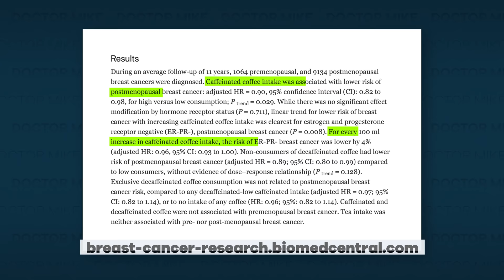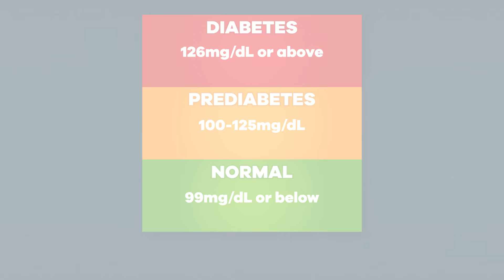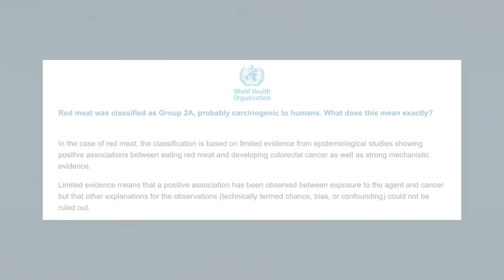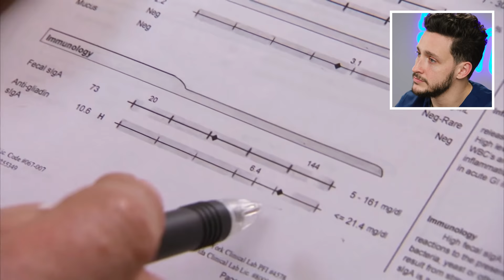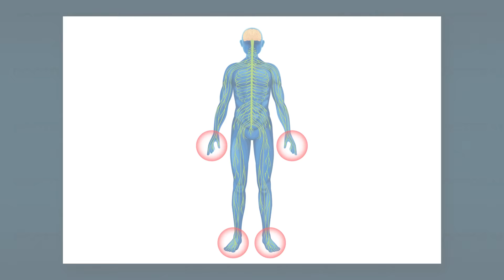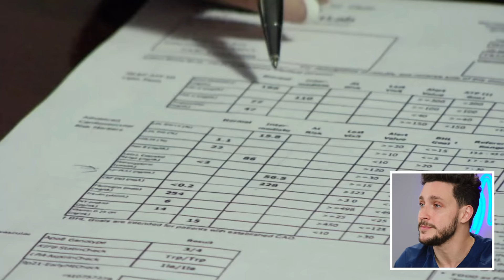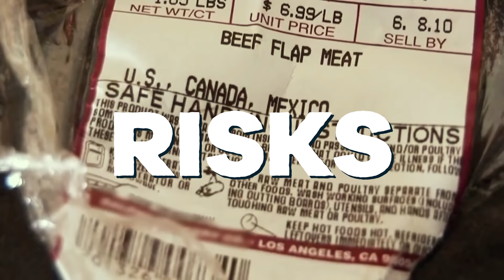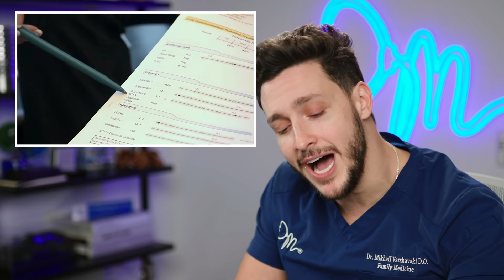Doctor Reacts To The Most Extreme Diets | Freaky Eaters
Freaky Eaters is a TLC show that highlights individuals who have unusual diets, very similar to My Strange Addiction. Often this means people who exclusively eat one thing, such as potatoes, cheese, meat, bread, burnt sausage, and many others. There are also episodes depicting a woman who drinks upwards of 30 Coca Cola’s a day, a man who eats raw chicken and meat, or a man who just eats cheeseburgers. I take a look at all of these cases today to discuss two things: what the impact of these diets are on the human body, and what tactics the show’s producers and medical experts use to help these people. As always, let’s lead with empathy in trying to understand where these individuals are coming from and we can all improve our diets to live happier and healthier!

00:00 Soda
02:54 Pure Meat
05:38 Cheeseburgers
06:58 French Fries
09:15 Raw Meat